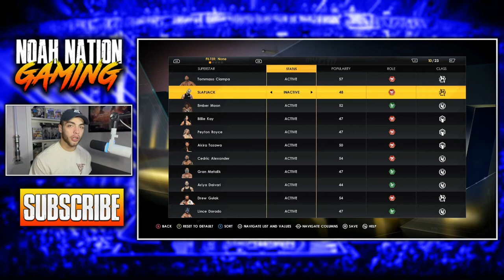SMACKDOWN DRAFT! WWE 2K22 MyGM! Episode #1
A NEW WWE 2K22 MyGM Mode begins! In this video, we do the Draft for Friday Night SmackDown as well as set up Weeks 1 and 2! We even dip into the Free Agent pool and snag some BIG superstars!